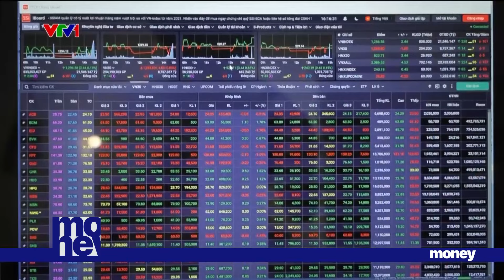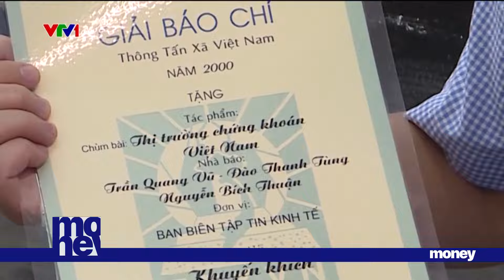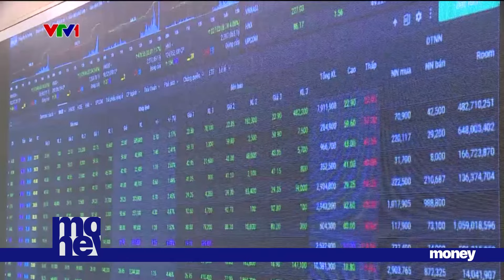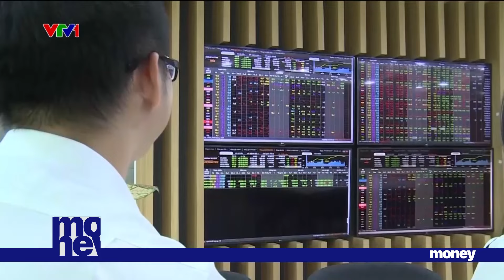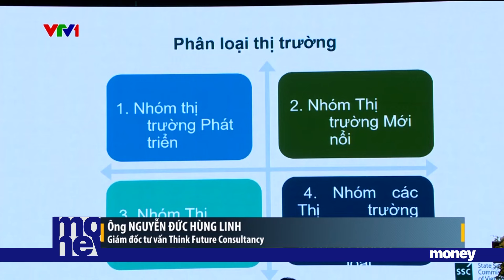[TÀI CHÍNH KINH DOANH] Người độc thân thu nhập dưới 15 triệu đồng/tháng có thể được mua nhà ở xã hội